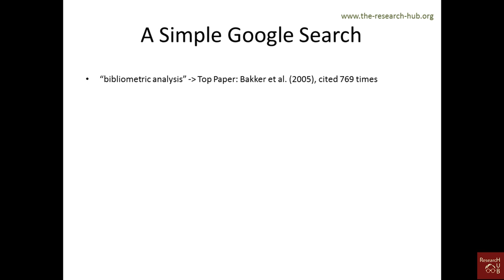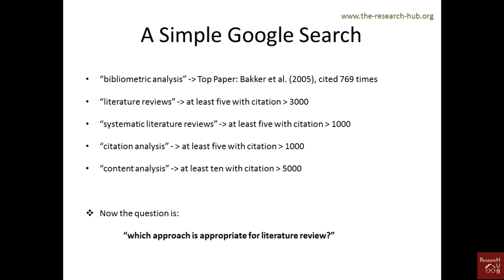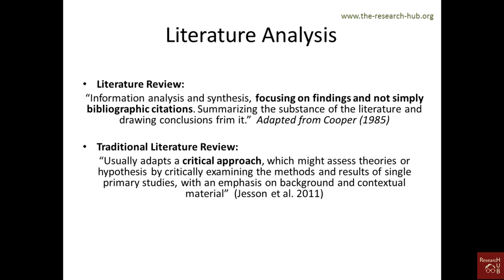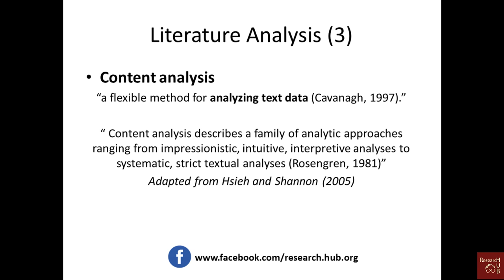Bibliometrics (1): Concepts in literature reviews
This video presents the definition of literature review, and definitions of different types of literature reviews. If you are working on a literature review article or have plans to do in future, this could be very useful for you.
References:
1. Cooper, H.M., 1985. A Taxonomy of Literature Reviews.
2. Jesson, J., Matheson, L. and Lacey, F.M., 2011. Doing your literature review: Traditional and systematic techniques. Sage.
3. Hsieh, H.F. and Shannon, S.E., 2005. Three approaches to qualitative content analysis. Qualitative health research, 15(9), pp.1277-1288.
How to extract bibliography data?